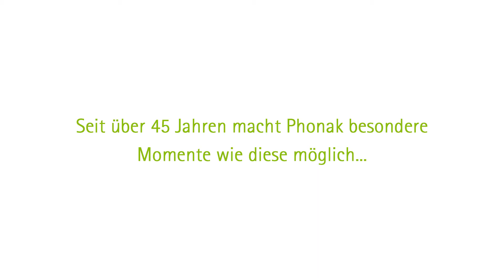POS-Film Phonak Sky Marvel - Liebe auf den ersten Klang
Enge Beziehungen spielen für die soziale, emotionale und kognitive Entwicklung eines Kindes eine ganz zentrale Rolle. Dank seines klaren, vollen Klangs ermöglicht Sky Marvel Kindern den Aufbau tragfähiger Beziehungen und den Zugang zu mehr Wörtern und mehr Gesprächen - Tag für Tag.